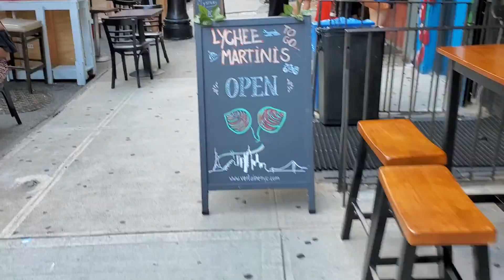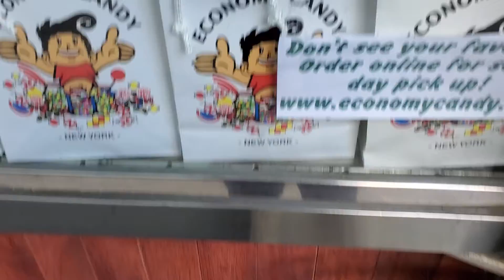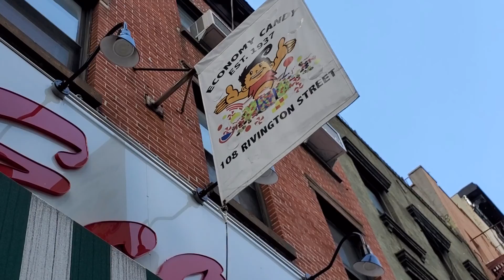Pinoy Exploring New York City | vlog 11 | Economy Candy